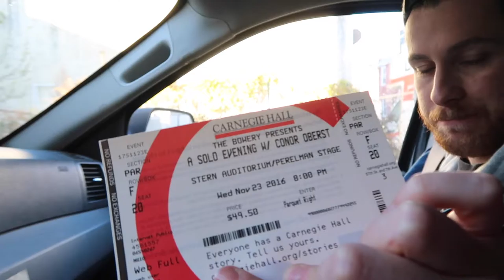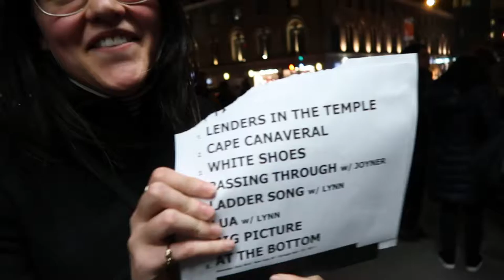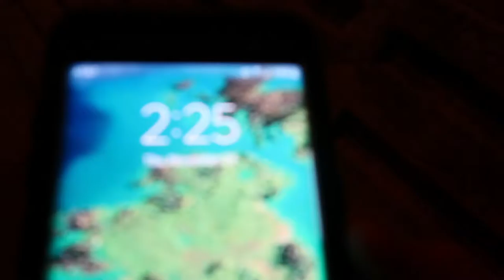CONOR OBERST CARNEGIE HALL!